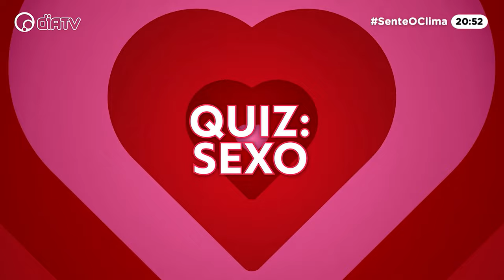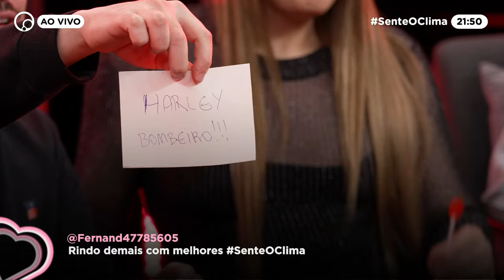ESTREIA SENTE O CLIMA: Samira Close convida Wanessa Wolf + REACT AO VIVO com a Trupe 20:07 | DiaTV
Tão sentindo? É o SENTE O CLIMA que tá na área! Ao longo dessa temporada, Christian Figueiredo vai bancar o cupido para diferentes convidados que estão em busca daquele lovezinho pra chamar de seu. E quem melhor pra ESTREAR essa baguncinha do que WANESSA WOLF? A loba mais querida da internet foi convidada pela amiga SAMIRA CLOSE para encontrar alguém que goste de fazer uns carinhos enquanto ela streama! Será que esse episódio pode acabar em alcateia?

E pra deixar essa estreia ainda mais especial, teremos durante os intervalos do Sente o Clima um REACT AO VIVO do primeiro episódio com Christian Figueiredo, Samira Close e Wanessa Wolf, além de Zoo, T3ddy e Mauro Nakada (especialmente para os fãs da Trupe 20:07)!

Sente o Clima, toda terça-feira, às 20h, na DiaTV e no canal @euficoloko

Samira Close: @samiraclose
Wanessa Wolf: @wanessawolf

Alex: @alexxzanella
Bruno: @brunaot13
Harlley: @euharlley
Lucas: @lucasolliver_s